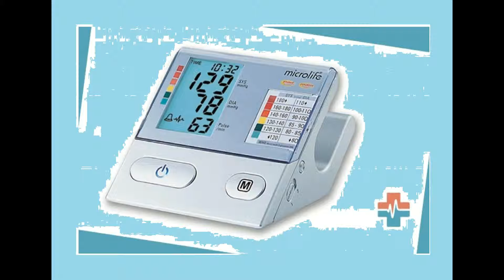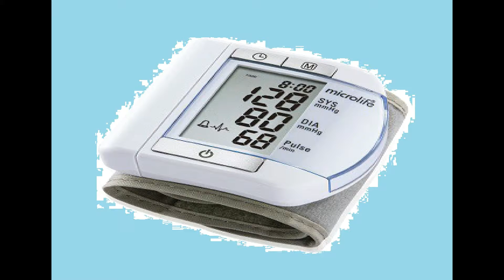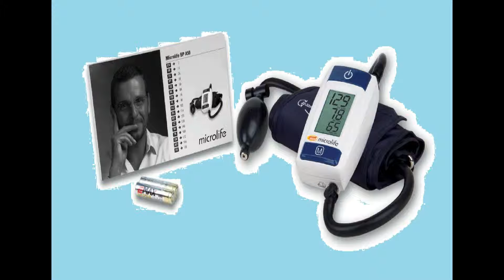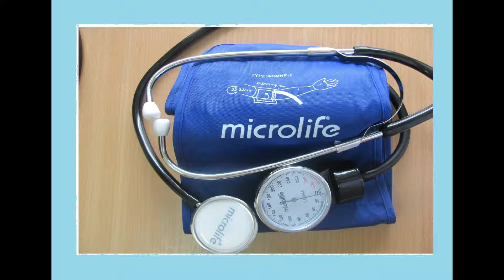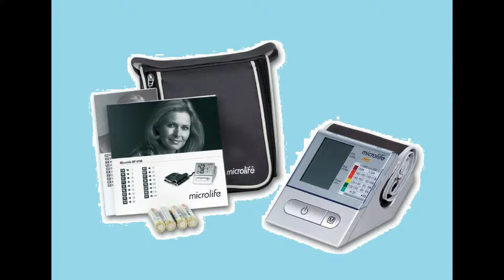История медицинской корпорации Мicrolife AG.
History of medical corporation Мicrolife AG.
Корпорация Мicrolife - компания, которая разрабатывает и производит медицинское диагностическое оборудование: тонометры, электронные термометры, небулайзеры. Microlife в настоящее время является крупнейшим мировым производителем электронных термометров и основным поставщиком электронных приборов измерения давления. Корпорация Microlife была основана в 1981 году. На первом этапе компания выпускала медицинские электронные термометры, с 1985 года началось производство тонометров. В 1996 году был открыт филиал в Швейцарии, в следующем году заработал первый офис в США. В 2002 году Мicrolife приобрела компанию Biddeford Textile, штат Мэн, США. В 2006 году компания приобрела HealtheTech - крупного производителя медицинского диагностического оборудования из штата Колорадо. В 2009 году Microlife первая среди производителей медицинского диагностического оборудования выпустила тонометр, способный выявить как гипертонию, так и мерцательную аритмию - распространенную причину инфарктов и инсультов. В 2012 году компания начала сотрудничество с PharmaSmart в целях увеличения потребительской аудитории тонометров в США. Microlife предлагает широкий выбор медицинских и диагностических устройств, выполненных под эгидой бренда Swiss Design. Логотип Swiss Design является отличительным признаком бренда Microlife. Самые известные продукты компании - это: тонометры (для профессионального и самостоятельного использования); электронные термометры; небулайзеры; весы; электрические грелки и одеяла. Тонометры Microlife и примененные в них технологии были предметом многочисленных исследований и получили разрешение на использование как в медицинских учреждениях, так и дома. Благодаря запатентованной технологии AFIB инновационные тонометры Microlife оснащены функцией диагностики мерцательной аритмии. В 2013 году устройство Microlife WatchBP Home A было рекомендовано Национальным институтом здравоохранения и клинического мастерства Соединенного Королевства Великобритании и Северной Ирландии (NICE) для выявления гипертонии и мерцательной аритмии при оказании первичной помощи. Использование аппарата позволяет повысить уровень диагностики фибрилляции предсердий по сравнению с методом измерения пульса вручную. Microlife запатентовала технологию Microlife Average Mode (МАМ), благодаря которой в процессе измерения давления показания снимаются последовательно три раза, которые анализируются по специальному алгоритму, после чего на экран выводится один клинически точный результат. Еще одной базовой технологией компании является Pulse arrhythmia detection (PAD). Она позволяет точно измерить артериальное давление и пульс даже у людей с наличием аритмии, в том числе мерцательной. История компании Мicrolife продолжается.
P.S.: СТРЕМЛЕНИЕ К СОВЕРШЕНСТВУ В ДЕЛАХ! Окажи помощь на развитие канала и его совершенствование (данные указаны в ранее представленных видео). Спасибо за понимание. P.S.: ASPIRING TO PERFECTION IN BUSINESSES! Give help on development of channel and his perfection (data are indicated in the before presented videos). Thank you for understanding.